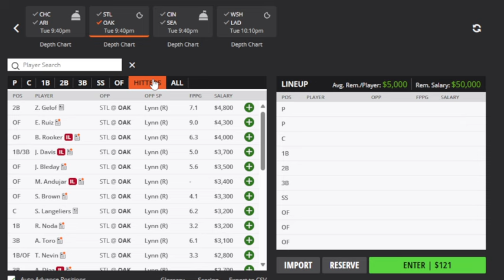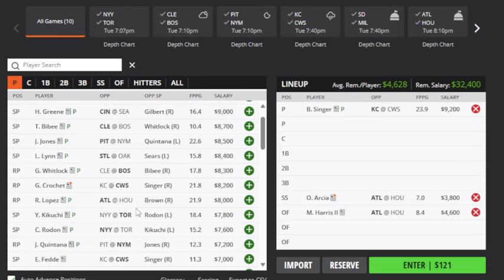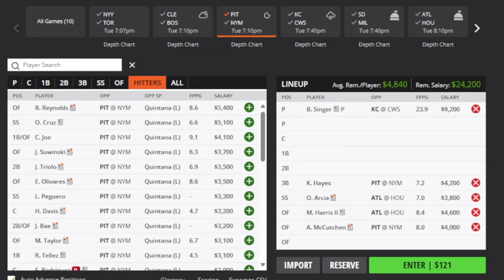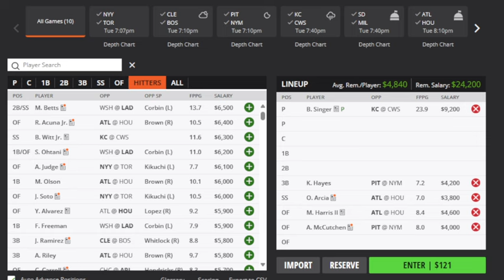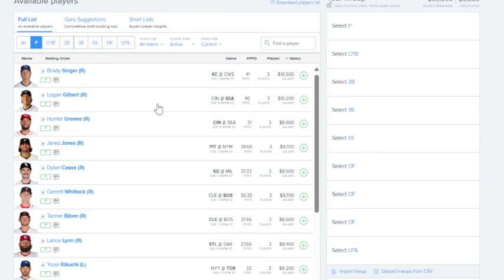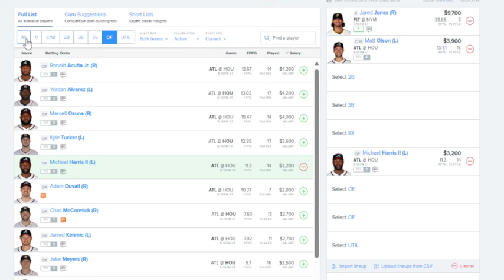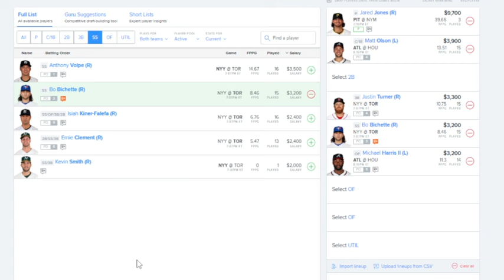THE DFS EXPERIENCE MLB DFS TOP PLAYS 4/16/24